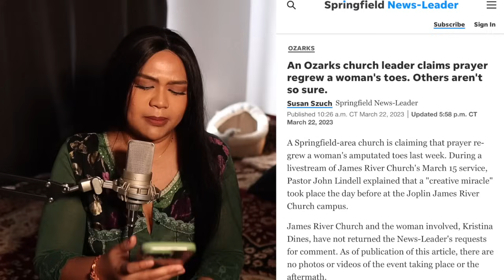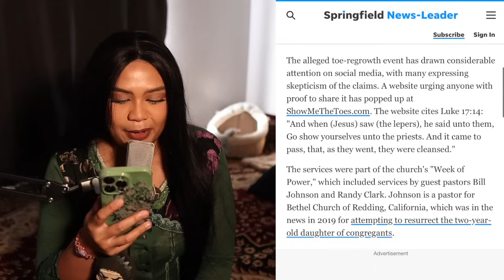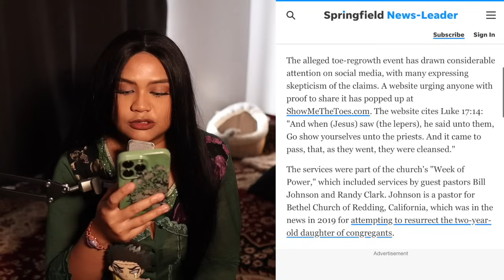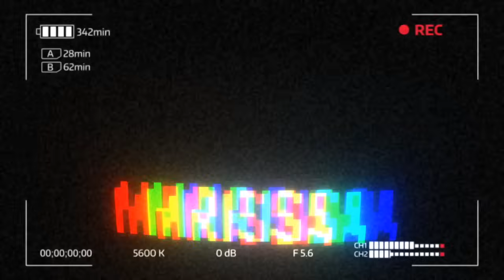GEREJA SIRKUS DI AMERIKA INI BANYAK PENGIKUT NYA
NAAAHHHHH.